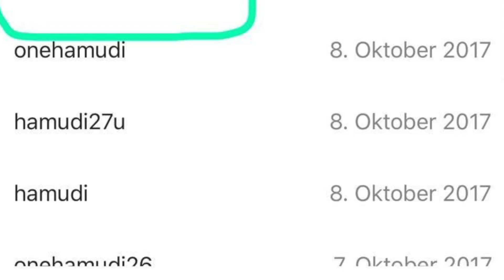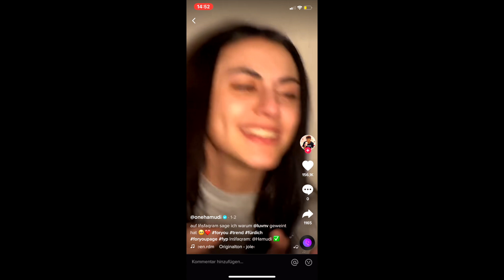OneHamudi... Fame durch andere! 😡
Würde mich freuen, wenn ihr mal bei Instagram und Snapchat
vorbei schaut ^^. Bin zurzeit sehr Aktiv! :) Hier unten der Link  ☟

►Andere Kamera

Dieses Video soll nicht ernst genommen werden. Ich spiele meistens nur eine Rolle :)